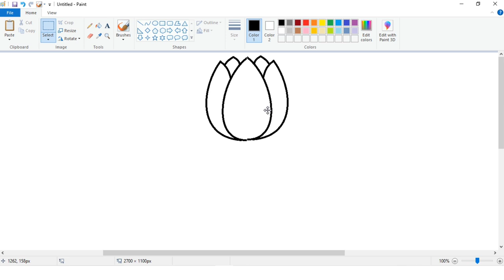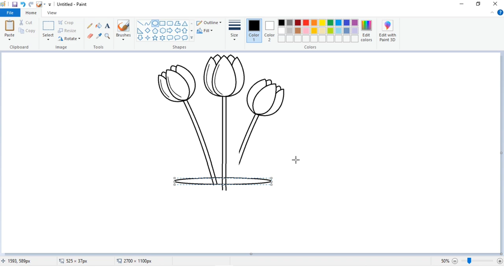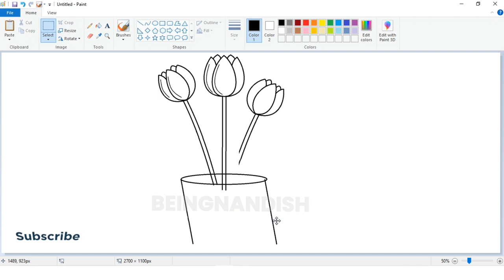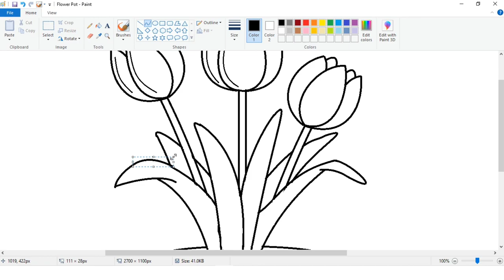How to draw Flower Pot in Ms Paint | Flower Pot Drawing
How to draw Beautiful Flower Pot in computer.
Flower Drawing on computer Paint.
How to draw flower pot step by step.
Simple flower pot Drawing.
Drawing flowers in easy steps.
Flower Drawing videos.
Computer paint drawing.
How to make flowers pot.
Flower pot making tutorial.

In this video I will show you how to draw Simple Flower on your computer using Ms Paint in easy steps.